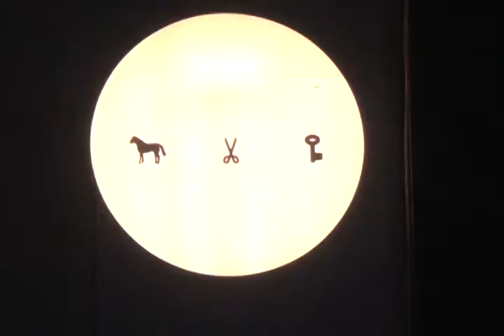Crianças realizam exame oftalmológico no projeto Olho no Olho